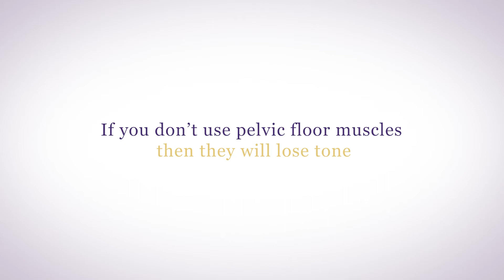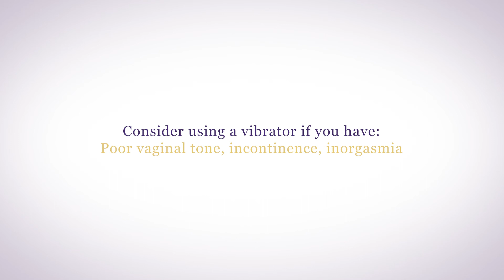Do Vibrators Help Pelvic Floor Muscles?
A recent study on sexual health and urinary incontinence has shown that women's vaginal tone and strengthening of the pelvic floor muscles are improved by regular use of a vibrator.

00:00 Vibrators and pelvic floor muscles
00:24 Using a vibrator
01:00 Talking to your healthcare provider
01:16 What vibrators do to your pelvic floor

Using a vibrator is something for you to consider especially if you have a weak pelvic floor, poor vaginal tone, or urinary incontinence.

One of my favorites is the Nuri Wand and you can find it

If you have any questions, please join me in our Hormone Support Group. You get access to it through my free Hormone Reboot Training.